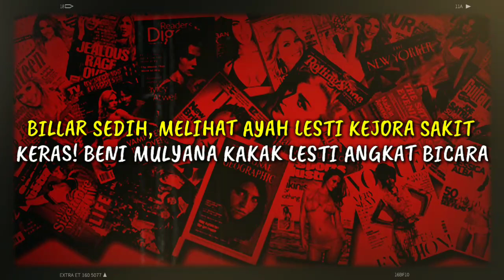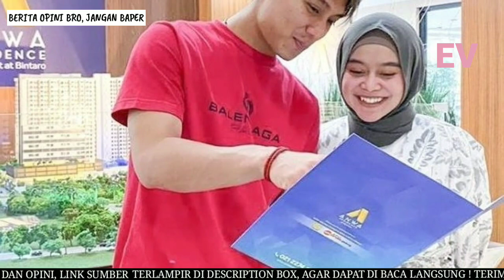Rizky Billar Sedih, Melihat Ayah Lesti Kejora Sakit Keras! Beni Mulyana Kakak Lesti Angkat Bicara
Rizky Billar Sangat Sedih, Melihat Ayah Lesti Kejora Sakit Keras! Beni Mulyana Kakak Lesti Angkat Bicara